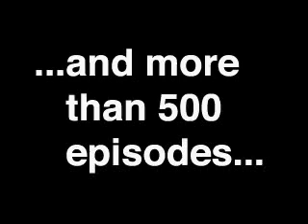MoneyTV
MoneyTV, the program all about Money and what makes it happen